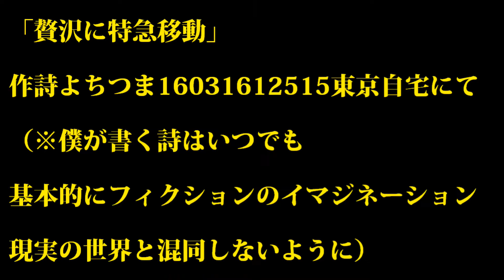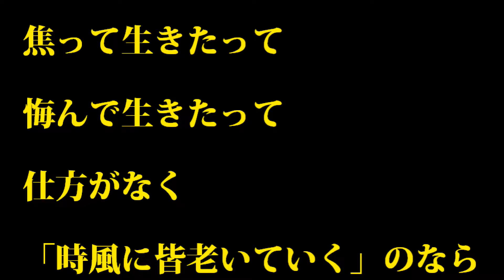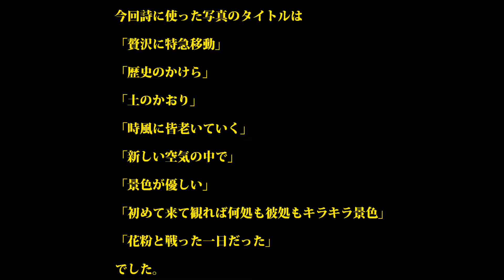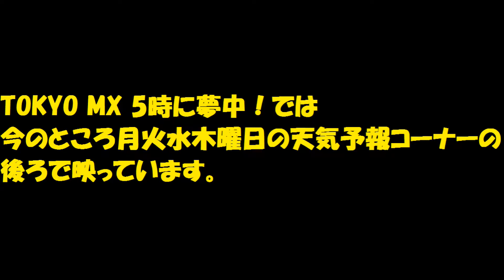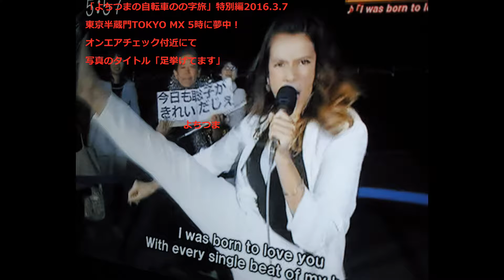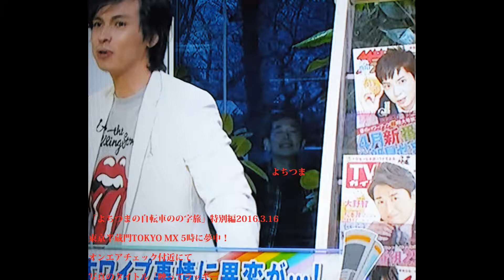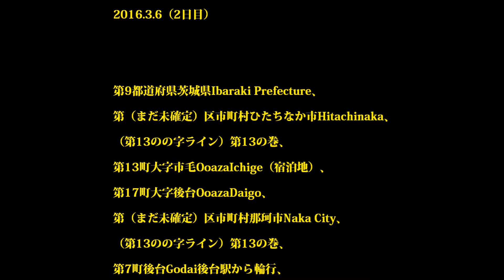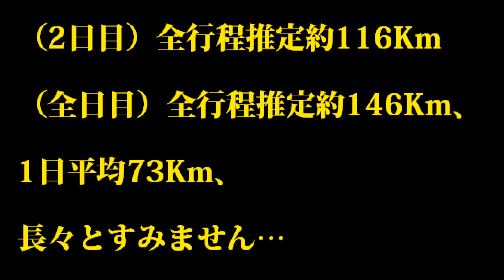よちつまのフォト＋ポエム動画201603201630・2016.3.5-6那珂郡東海村白河市編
「よちつまの自転車のの字旅」（第14のの字ライン）第14の巻

茨城県、ひたちなか市、那珂郡東海村、日立市、常陸太田市、那珂市、
常陸大宮市、久慈郡大子町
福島県、東白川郡矢祭町、東白川郡塙町、東白川郡棚倉町、白河市、
西白河郡西郷村
自転車旅の写真紹介、
5時に夢中！お天気後ろ出演時初回シーズン+20160210～0317の写真など紹介
その他の写真もあります。
CyberLink PowerDirector 12 から
MagicMusicSmartSoundスタイル：バリエーション3
タイトル：Julie's Place
タイトル：Pavane
タイトル：Run Down
タイトル：Super Logo

よちつま　　詩　　自転車旅　　5時に夢中！